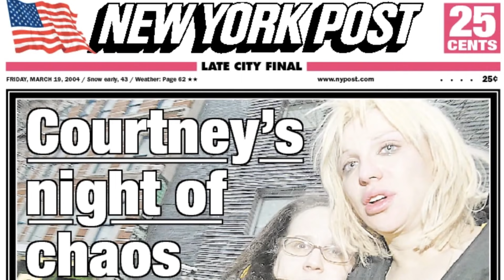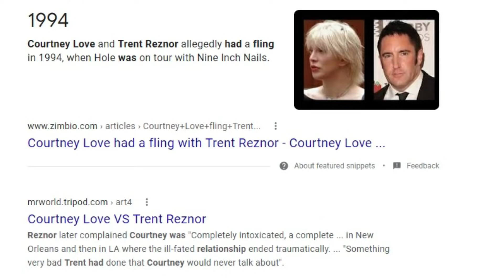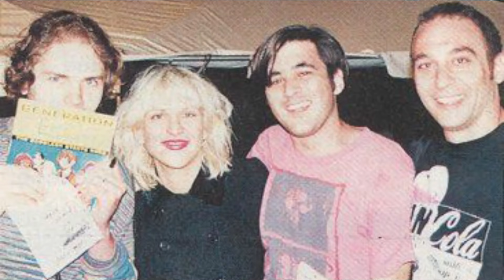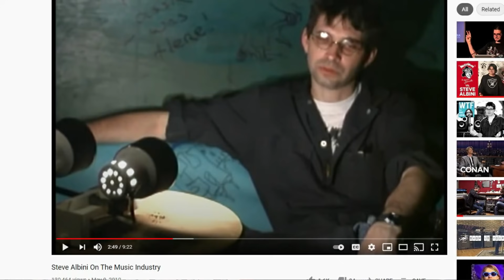Did Courtney Love Really Love Kurt Cobain?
Many questions remain hotly debated among 90s Grunge-Rock Fans within social media groups around the internet.  Questions like: Did Billy Corgan write songs for Courtney Love? Was Billy Corgan & Courtney Love intimately involved during and/or after her marriage to Kurt Cobain?  Why does Billy Corgan vehemently defend Courtney Love even though she puts him down?  Most importantly, was Courtney Love faithful to Kurt Cobain?  If not, who was the other man?
Thanks to radio and television interviews from the late 90's and 2000's we do not have to argue anymore.  Courtney & Billy give us the answers in their own words.

My Memory